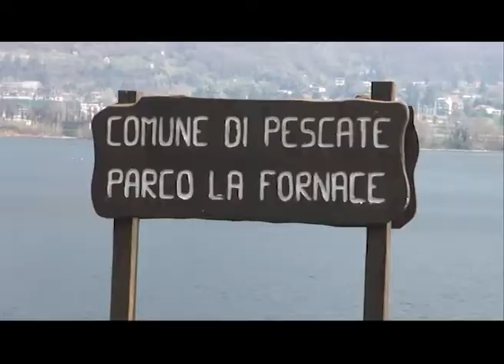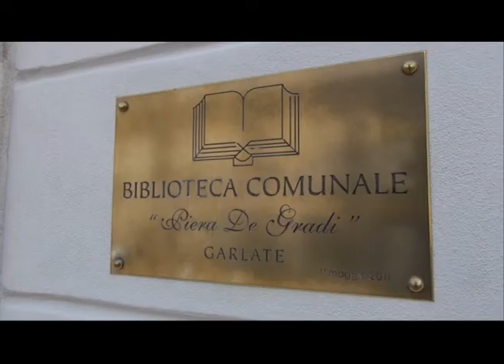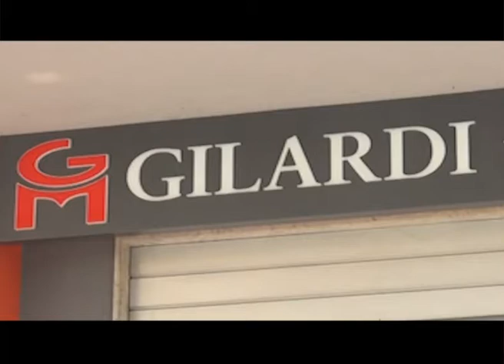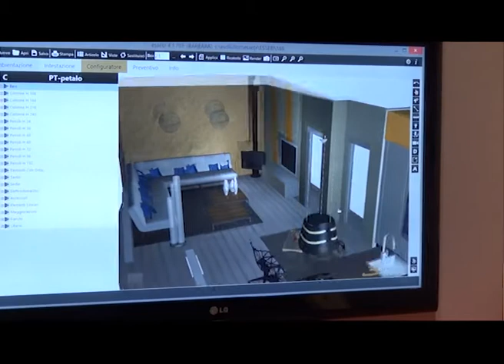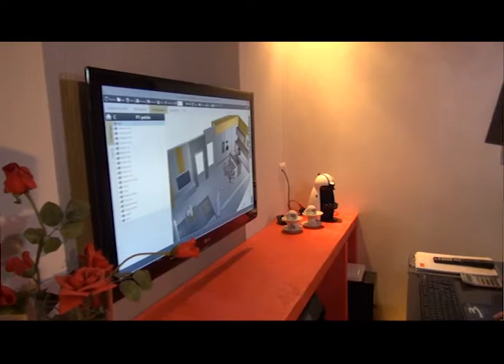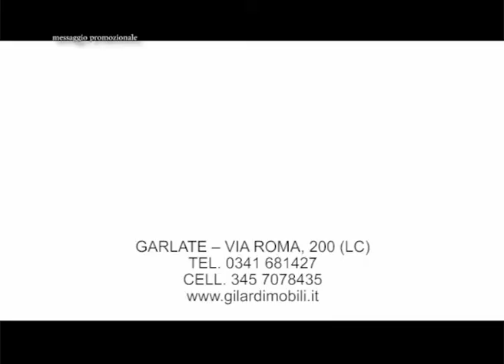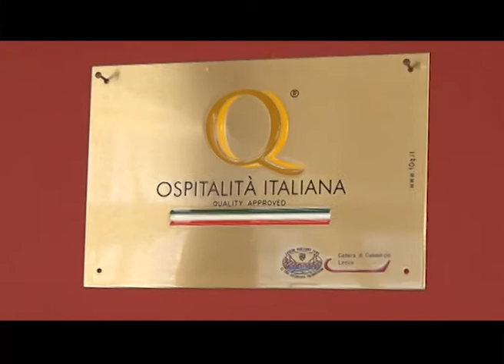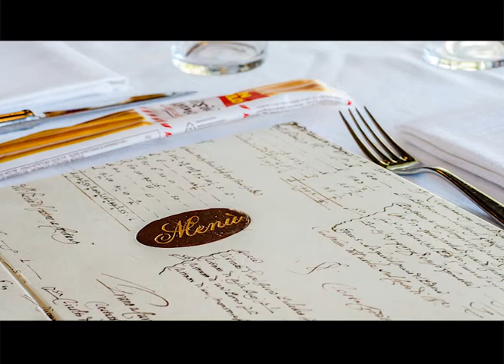PAESE CHE VAI GARLATE/PESCATE